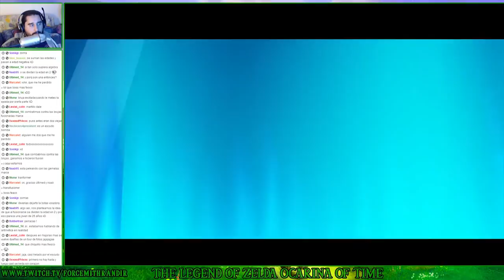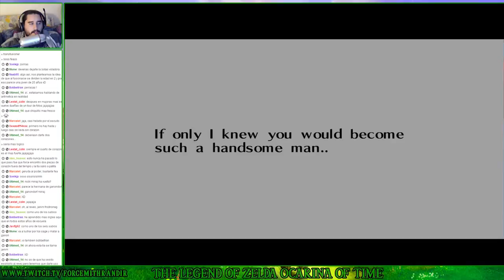The Legend of Zelda Ocarina of Time (N64) | Parte 43 - Twinrova